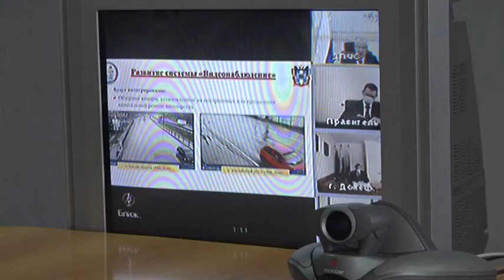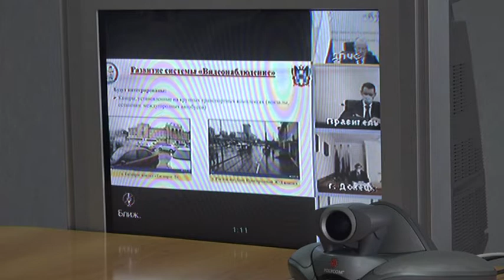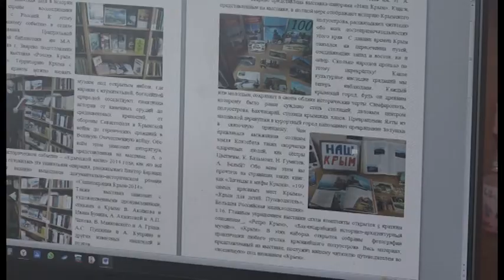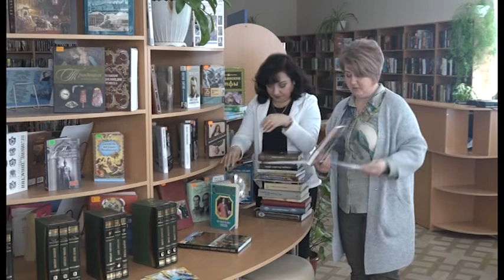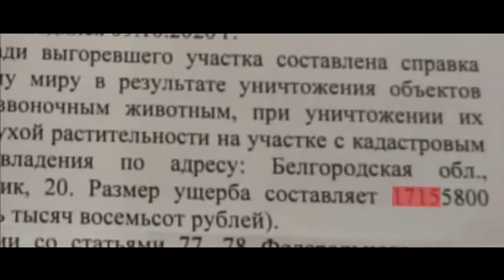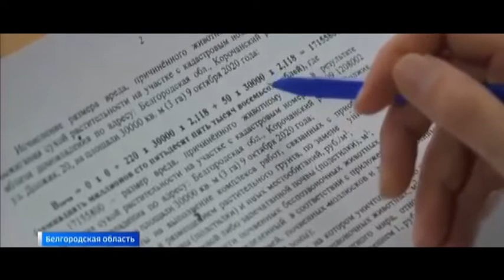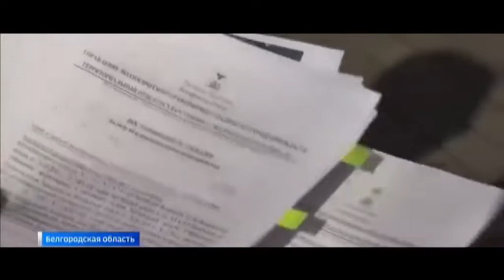НЕДЕЛЯ 29 МАРТА 2021